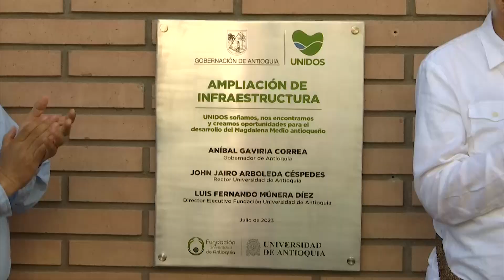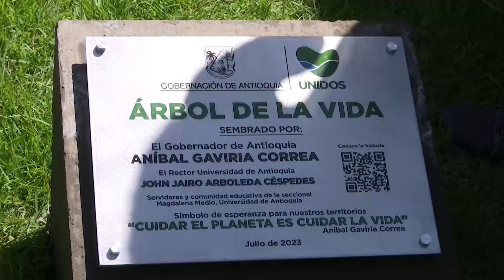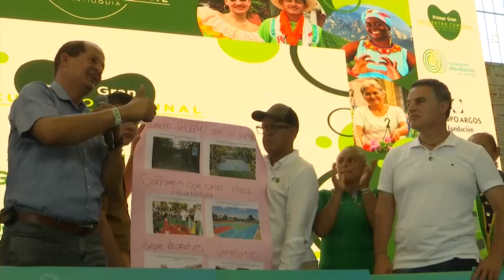En Puerto Berrío entregó las obras d ampliación de la UdeA y anunció recursos para la segunda etapa.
Puerto Berrío, 29 de julio de 2023

-En Puerto Berrío entregó las obras de ampliación de la UdeA y anunció recursos para la segunda etapa.